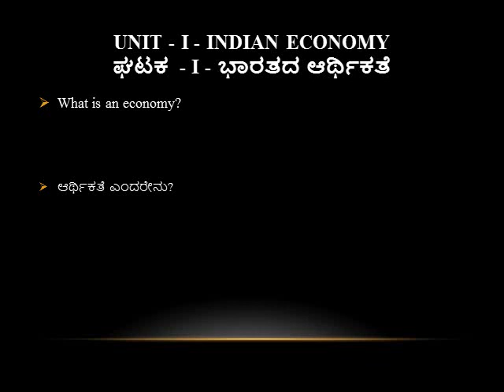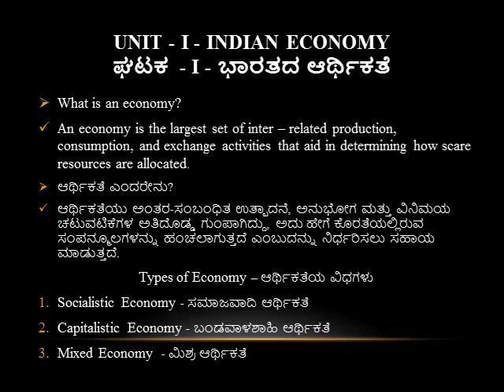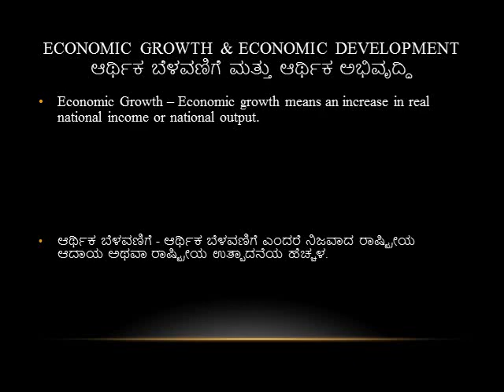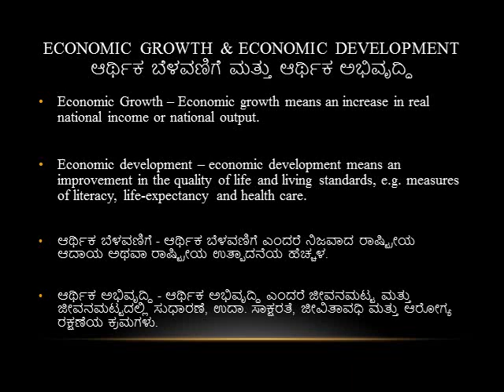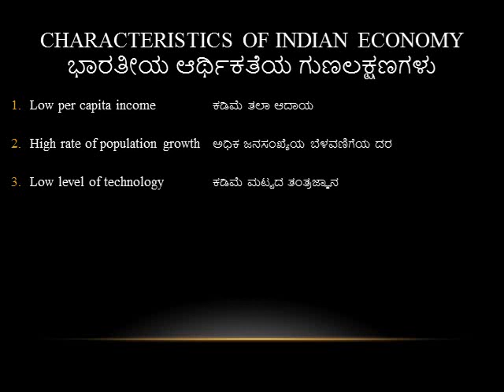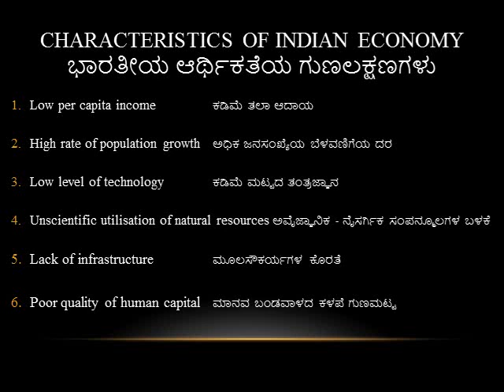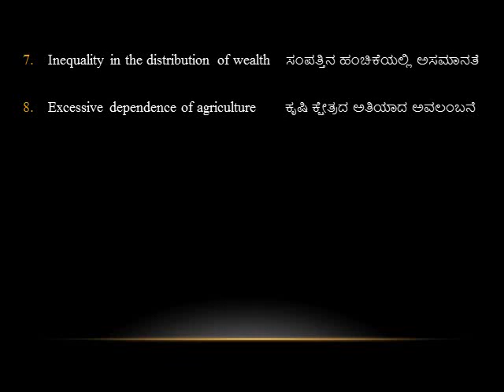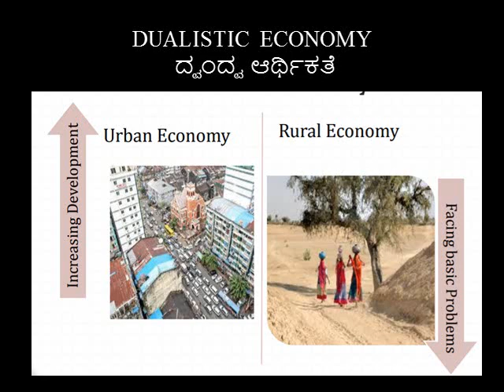B.COM 6th SEM- LECTURE 1 - INDIAN ECONOMICS - NATURE & FEATURES OF INDIAN ECONOMY BY MAKAJI INGALE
B.COM 6th SEM - INDIAN ECONOMICS - NATURE & CHARECTERSTICS OF INDIAN ECONOMY BY MAKAJI INGALE SIR, SESSION 1